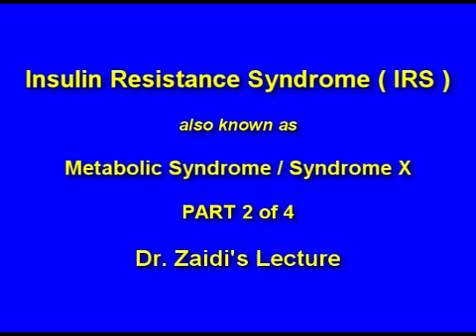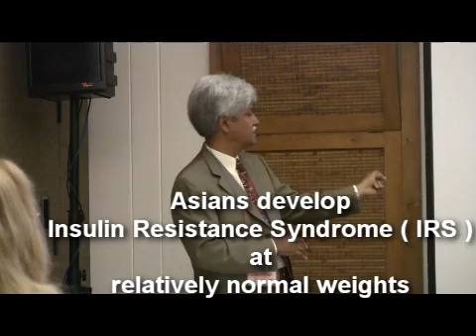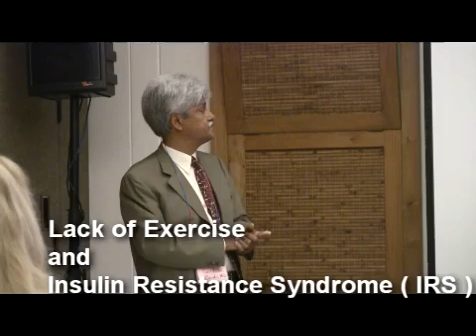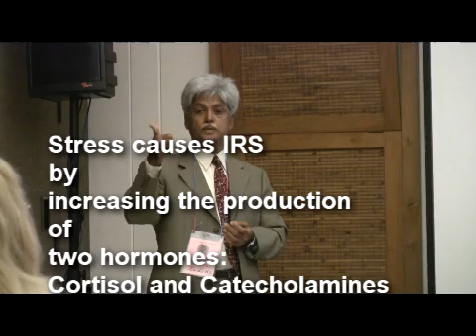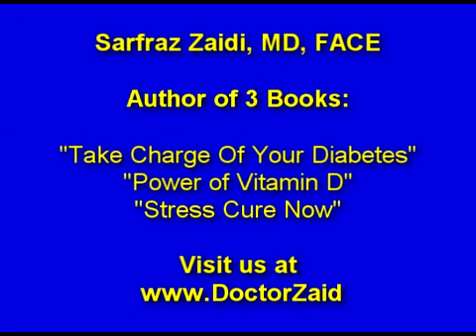insulinresistance - metabolicsyndrome - What Causes Insulin Resistance? Part 2 of 4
What causes Insulin Resistance / Metabolic Syndrome? Learn from Dr. Sarfraz Zaidi, MD, FACE, an expert on Insulin Resistance and a former Assistant Clinical professor of medicine at ucla.
This is part 2 of 4 of Dr. Zaidi's lecture on insulin resistance that he gave to members of exceptionally high IQ society - MENSA - in Orange County, California

CLINICALLY TESTED DIABETES SUPPLEMENTS:

Dr. Zaidi also formulated two natural dietary supplements for diabetesmanagement. These diabetic supplements are: DIAMULTIVITAMIN and DIAHERBS.
These supplements is manufactured in the USA at a GM-Certified and FDA-Registered facility, which ensure highest quality.

Thousands of his patients have been on these vitaminsfordiabetes for years. They experience a significant improvement in their blood glucose levels. In addition, Dr. Zaidi has monitored his patients on these supplements for years and found no side-effects.